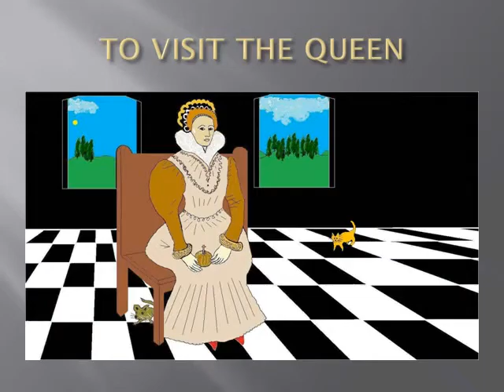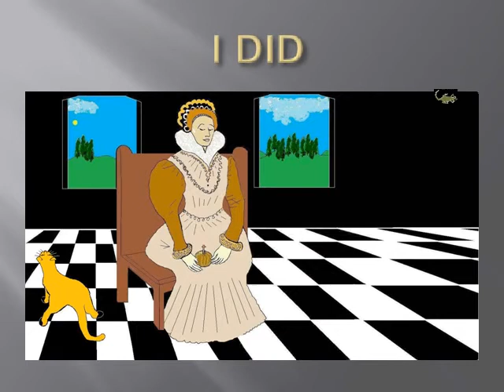pussy cat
Petit Chat veut faire croire qu'il a été chez la Reine. Pour apprendre aux petits à chanter en anglais; l'image suggère le sens.
A utiliser librement en classe ou à la maison.